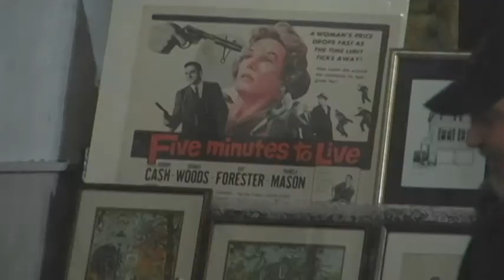First Friday Art Walk